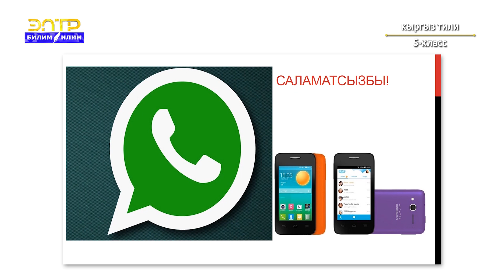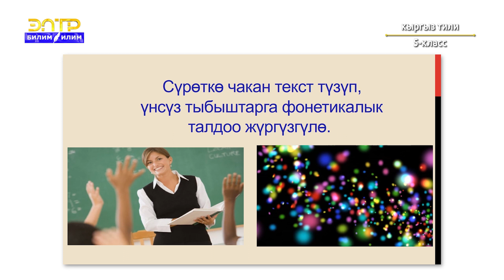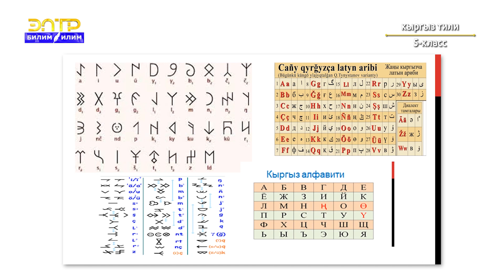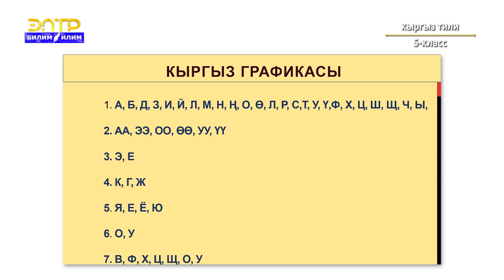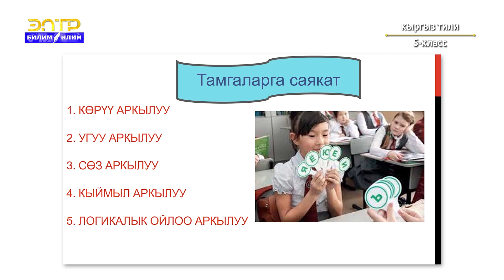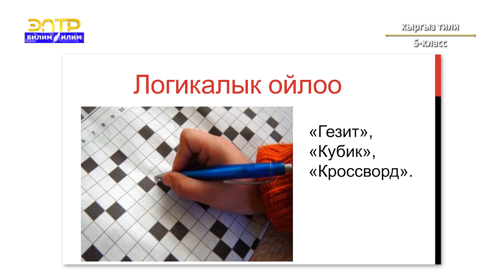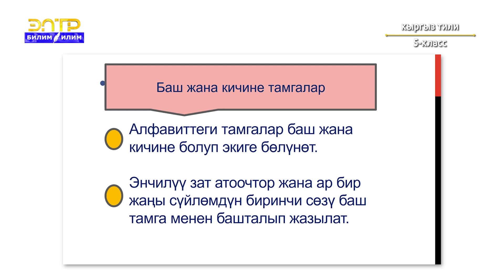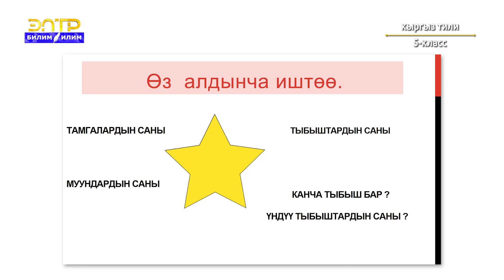5-класс | Кыргыз тили | Алфавит, анын коомдогу мааниси